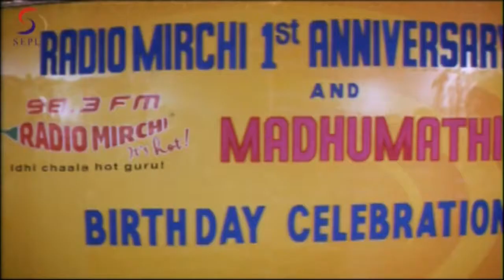Loafer Full Movie Part 7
Loafer is the Hindi dubbed version of Telugu movie Dubai Seenu Srinivas  is very popular in his village as Dubai Seenu. He has dreams of going to Dubai to earn lots of money. However, Seenu and his friends reach Mumbai on route to Dubai and get cheated by a fraudster. After realizing that they have been cheated, they start a Pav Bhaji centre with the help of Patnaik (Krishna Bhagawan). But he too is a fraudster. Madhumati (Nayantara), who was working as a Radio Jockey goes to Mumbai in search of her brother. Seenu meets Madhu in a local train
and falls in love with her. Luckily she surfaces one day at his Pav Bhaji centre. Seenu dares to propose to her, but she does not reply and disappears. While searching for Madhu, Seenu meets Chakri (JD Chakravarthy).Seenu helps Chakri to get married to Puja (Neha Bamb). Chakri and Puja promise Seenu to help him to go to Dubai. They make all arrangements. They also plan to return to Hyderabad to repay the loan borrowed by Chakri's father for his education. Just before leaving, Chakri finds out that his boss is none other than Jinna Bhai (Sushant) the most wanted mafia don in India. Finding out that Chakri recognised him, Jinna and his brother (Raghu) kill Chakri and Puja right in front of Seenu. While dying in Seenu's arms, Chakri reveals that Madhumathi is his sister. Madhumathi's uncle (Sayaji Shinde) also wants to marry her. In the end, Seenu kills Jinna and his people and marries Madhumathi.